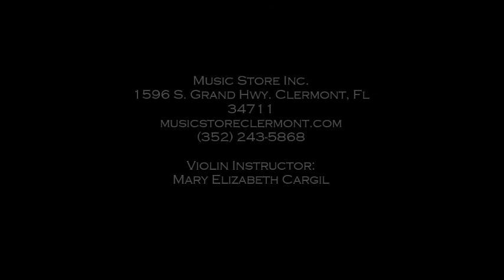Levi Gaynor - "Amazing Grace" - Violin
12/10/21

Music Store Inc. - Off-Site - Violin Student

Instructor: Mary Elizabeth Cargil